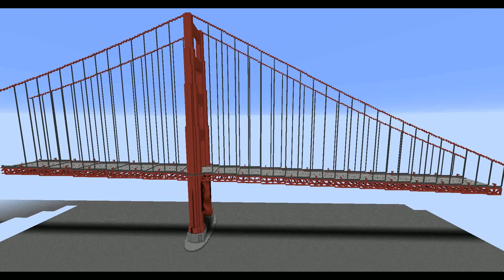Minecraft Golden Gate Bridge (1:1)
And whatever else you wanna do.